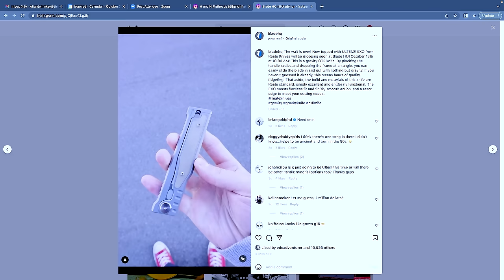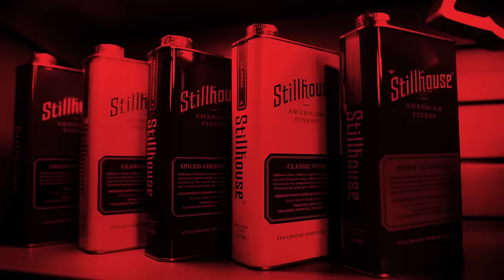Mike Herman of H&H Flatheads - Ep. 45 - The Oil & Whiskey Podcast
Oil and Whiskey is presented by Blade HQ. Blade HQ has a knife for every pocket and any adventure!

Mike Herman is the owner of H&H Flatheads in La Crescenta, California.

H&H Flatheads is the foremost Ford Flathead rebuilding specialists, rebuilding all early Ford Flathead engines from Model A, B’s, T’s and V8 Ford Flatheads.

Mike’s acquisition of Hot Rodding legend Barney Navaro’s speed equipment line was followed by several other exclusive distribution deals, solidifying Mike’s H&H Flatheads as an engine builder with nearly limitless customizable options.

To learn more about H&H Flatheads and view their catalog of offerings, visit their website at HandHflatheads.com

You can follow them on Instagram @handhflatheadsforever and find them on Facebook at H&H Flatheads.

In the Glovebox
Micro-Tech Ultratech T&E Utx85

The Whiskey: Blue Run Special Golden Rye Whiskey

Oil and Whiskey is an IRONCLAD original.